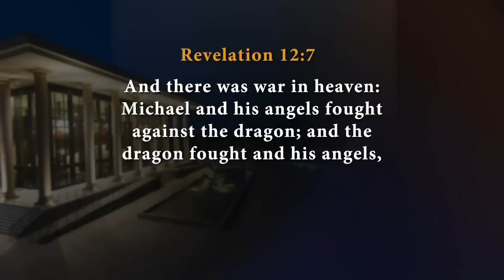Preview: End-Time War in Heaven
The book of Revelation tells us that there was a recent war in heaven in this end time. Satan and his demons were cast down to this earth! This is truly something that sounds outrageous to a lot of people, but it's right there in your Bible.